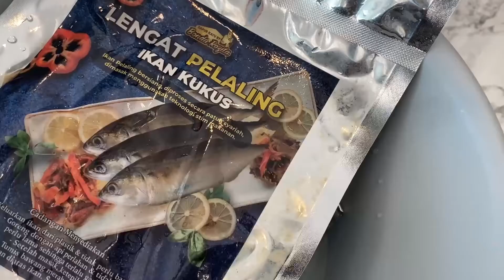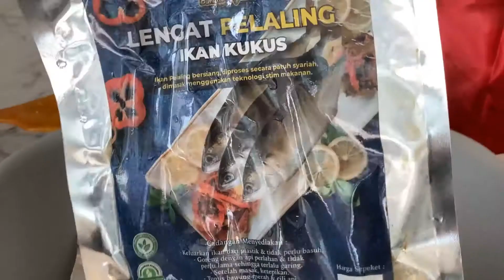EP9 - Ikan Pelaling masak stim limau (yang tak berapa nak stim)